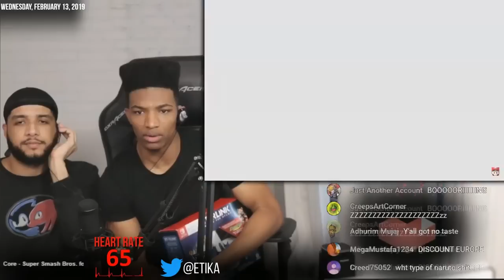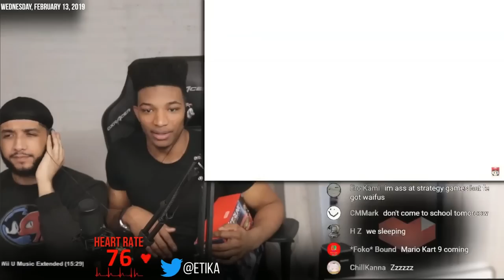ETIKA REACTS TO "FIRE EMBLEM : THREE HOUSES" ( NINTENDO DIRECT )